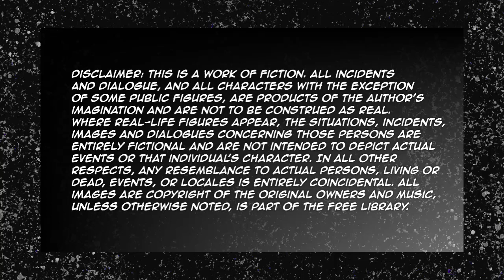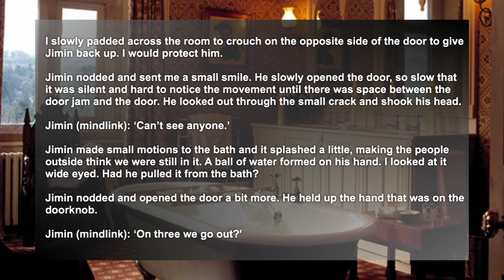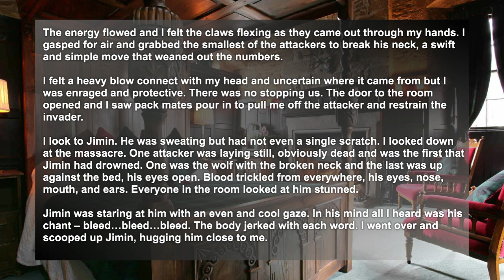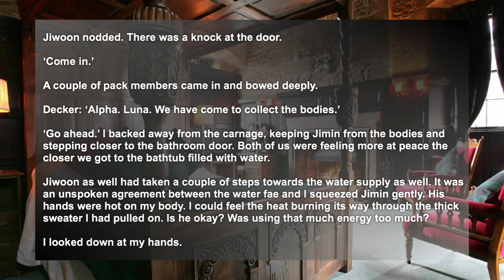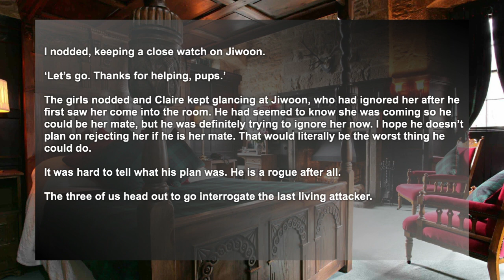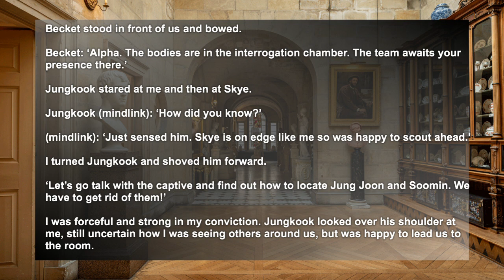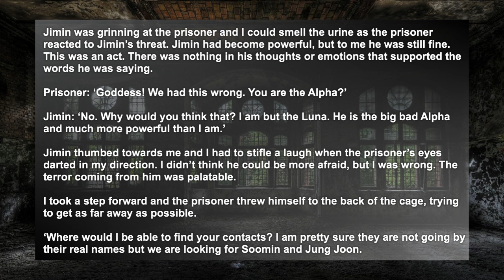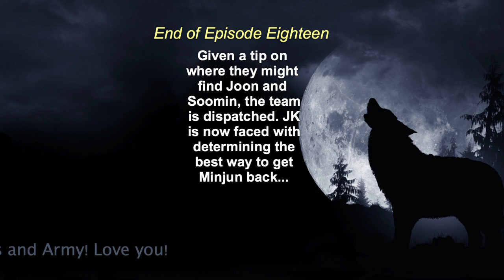A JIKOOK FF -'Royal Puppy Love' EP18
Please stay safe! love you all!! 💜

Dedicated to Jikookers/Army!

LEGAL STUFF
Copyright: All of the idea and scenes from this series was created by me and, as a published author, hold the copyrights to this manuscript. Please do not copy, translate, or post my story on any form of media without my expressed prior permission.